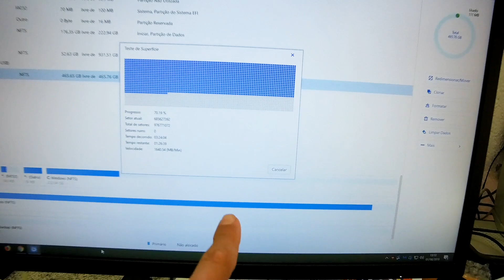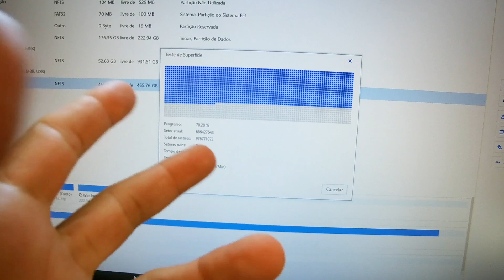Estou gostando dessa câmera Firefly 8SE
Este é um Canal Eclético, aqui você encontrará vários assuntos: Tecnologia, cinematografia, dicas, eletrônica, microfone, câmera de ação, celular, chroma key, iluminação, política, notícia, bicicleta, drone, Palavra de Deus e muito mais.